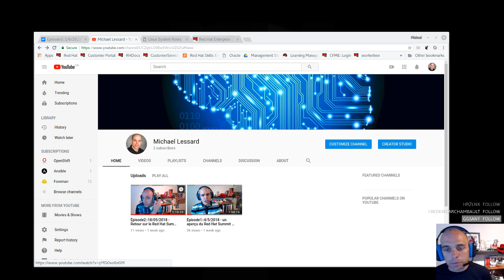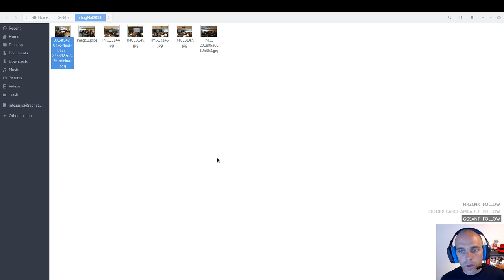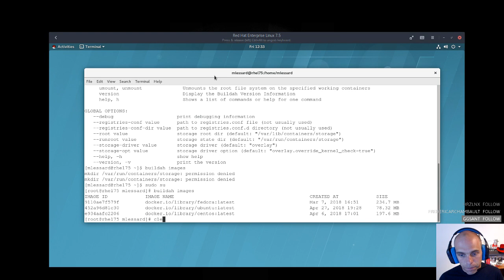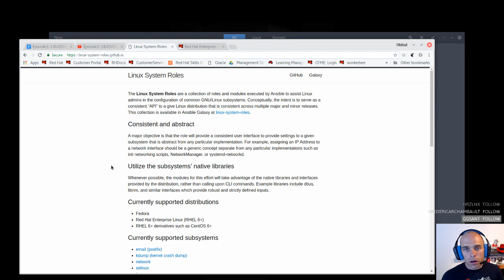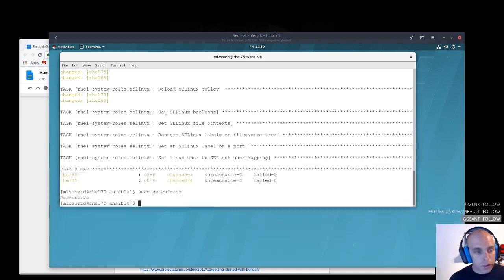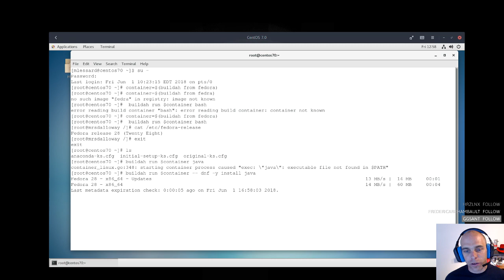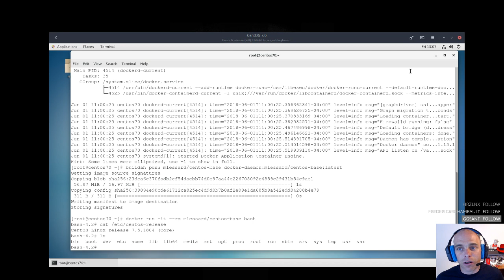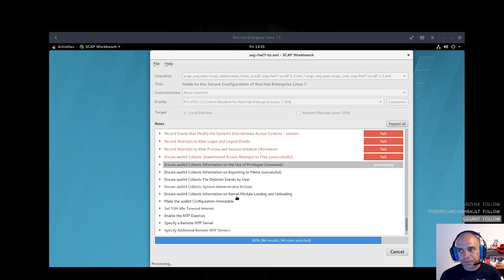Épisode3 :: 01/06/2018 - Les nouveautés avec RHEL 7.5 partie #2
Début: 10:45

Sur quoi je travaille :
    - Engagement de service Ansible for Network (ansible, ansible network, Tower et Cloudforms)